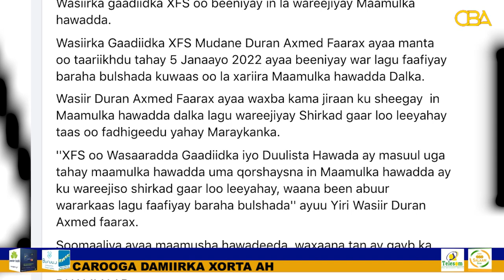XFS ah ayaa Beenisay inay Maamulka Hawada Soomaaliya ku wareejisay Shirkada gaar loo leeyahay